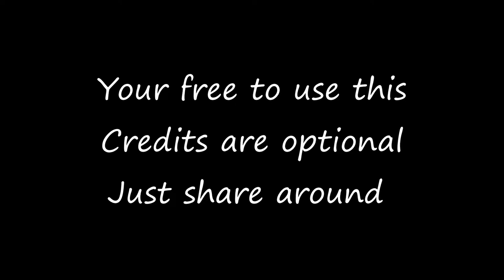Hydro Genshin Impact Skill E and Q SFX free to use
Your free to use this as SFX samples,simple for genshin comic dub action or what ever else may find use for
I not say how to download ,is not hard finding ways around that

Humble ask to share this around and if want to do yourself this ,heres what i did
1.I use the Serenity pot , make sure the room is empty ,not sure a carpet helps a lot for the wood crack but hey , no pets inside
2. Characters have ther Q ready,just kill some monster around the world
3. Mute all aside for SFX ,try remeber to put back when done
4. When recording try to avoid the door

Characters use here - Mona Barbara Tartaglia Xinqiu